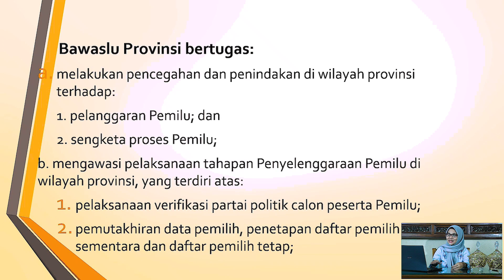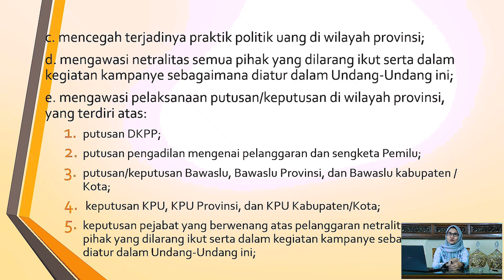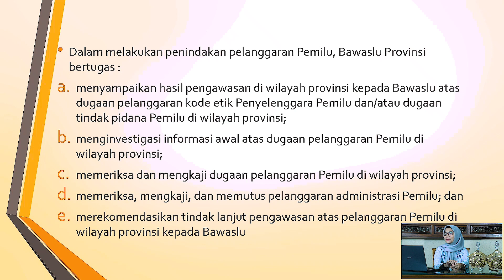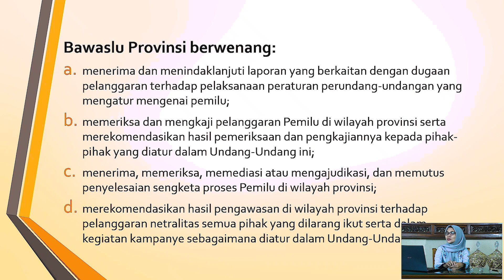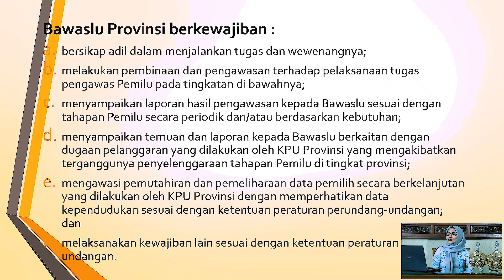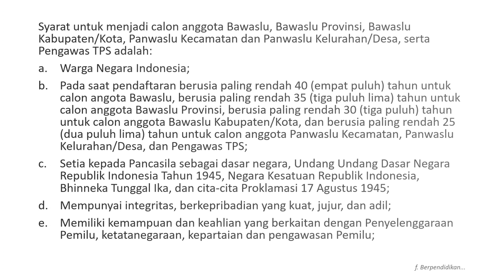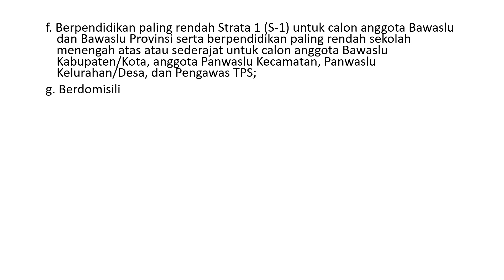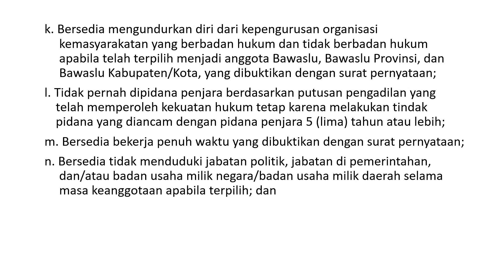PENDAFTARAN BAWASLU PROVINSI SEGERA DIBUKA, BERIKUT PERSYARATAN, TUGAS, WEWENANG & KEWAJIBAN BAWASLU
pendaftaran bawaslu  @ayuningsihofficial3904
Teman-teman di video kali ini kita akan membahas apa yang menjadi tugas wewenang dan juga kewajiban dari Bawaslu Provinsi setelah dibukanya pendaftaran menjadi anggota bawaslu kepada publik beberapa waktu yang lalu, selamat menonton. Vidio ini lanjutan dari seri vidio tentang kelembagaan penyelenggara pemilu sebelum-sebelumnya

pendaftaran bawaslu @AyuNingsihOfficial